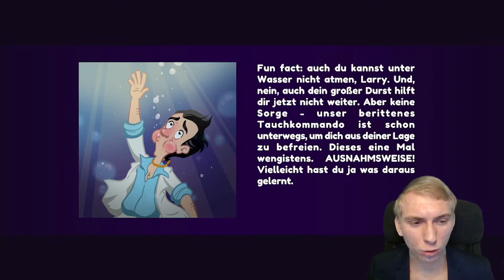Mit BJs Yacht nach Cancúm! - Leisure Suit Larry Wet Dreams Don't Dry #27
Let's Play Leisure Suit Larry Wet Dreams Don't Dry Walkthrough Gameplay 2022.

0:00 - Intro
0:37 - Video
27:28 - Outro